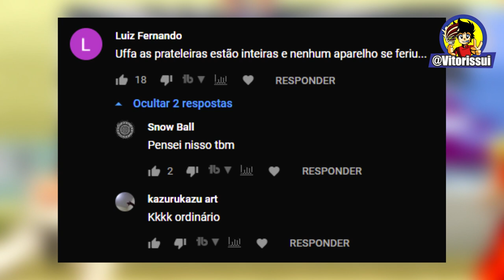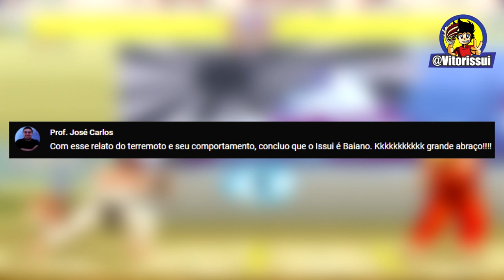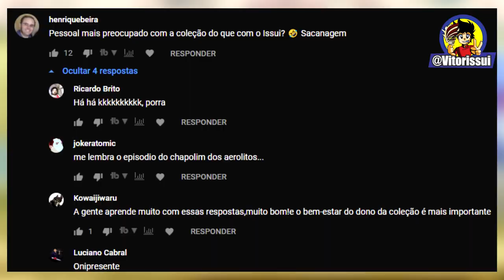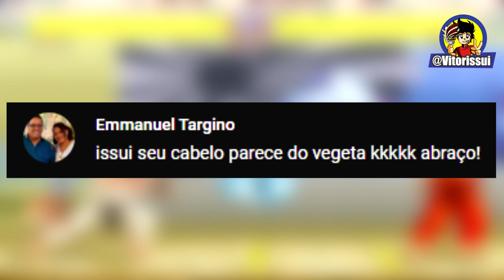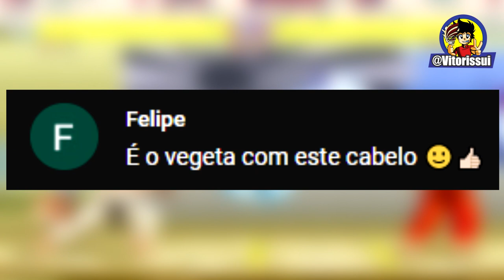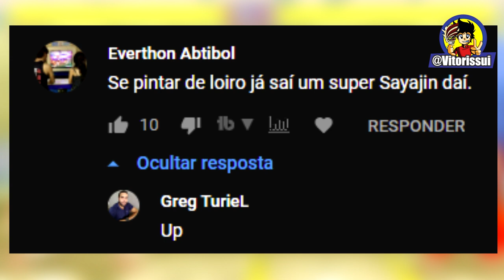Os Comentários mais Engraçados do Canal